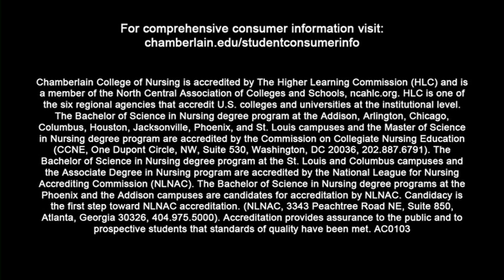Chamberlain's RN to BSN Online Degree Completion Option